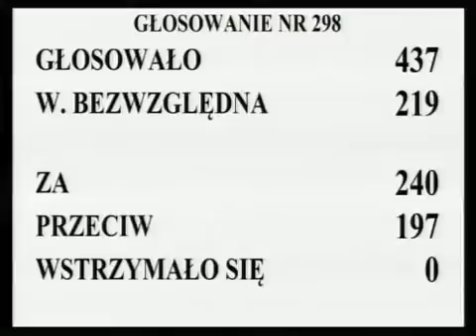[49/146] Ewa Kopacz: W 4. poprawce Senat proponuje w art. 6 skreślić wyrazy „z zastrzeżeniem ..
Posiedzenie Sejmu nr 30
14 grudnia 2012 r. 11:39:12
Marszałek Ewa Kopacz:

W 4. poprawce Senat proponuje w art. 6 skreślić wyrazy „z zastrzeżeniem art. 7".

Z poprawką tą łączy się 26. poprawka Senatu.

Nad tymi poprawkami głosować będziemy łącznie.

Komisja wnosi o ich odrzucenie.

 Kto z pań i panów posłów jest za odrzuceniem poprawek Senatu 4. i 26., zechce podnieść rękę i nacisnąć przycisk.

Głosowało 437 posłów. Większość bezwzględna -- 219. Za oddało głos 240 posłów, przeciwnego zdania było 197, przy braku głosów wstrzymujących się. Stwierdzam, że Sejm odrzucił poprawki Senatu bezwzględną większością głosów.